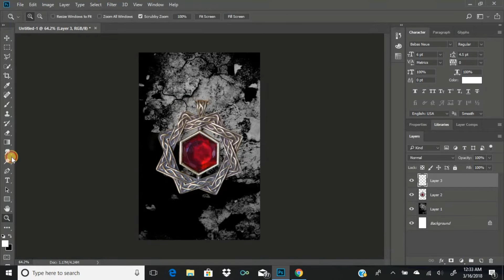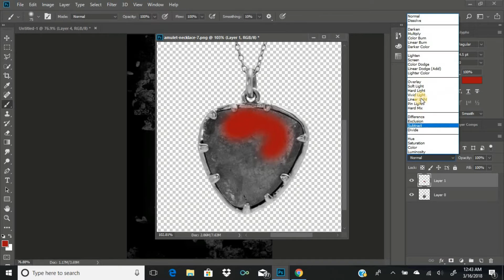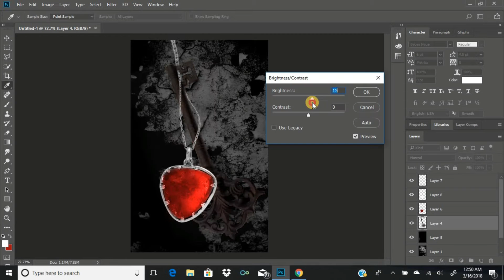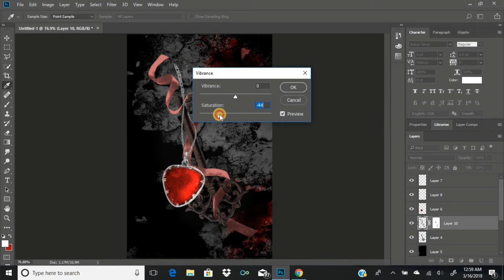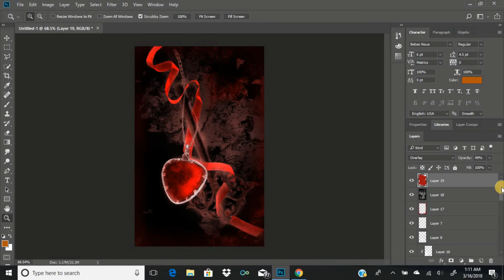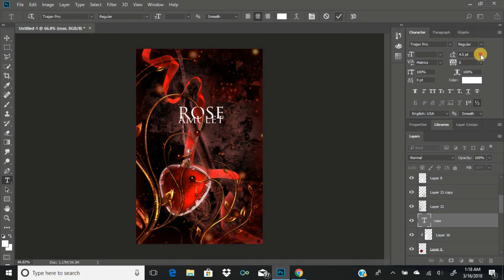ROSE AMULET - WATTPAD SPEED COVER TUTORIAL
wattpad; @loyallyric

Me practicing fantasy covers at 1am.